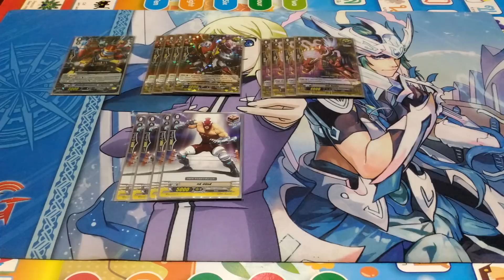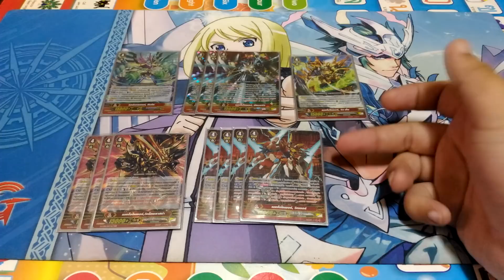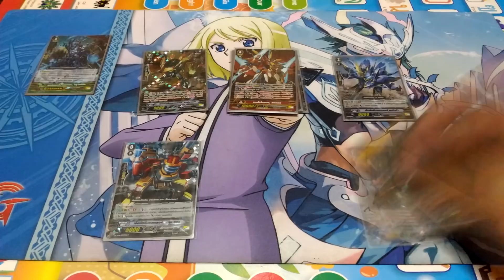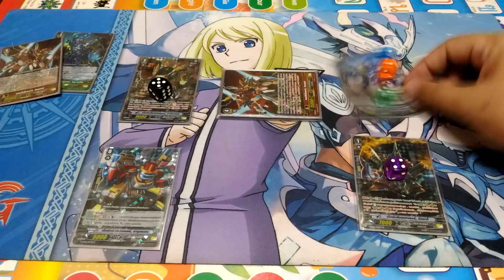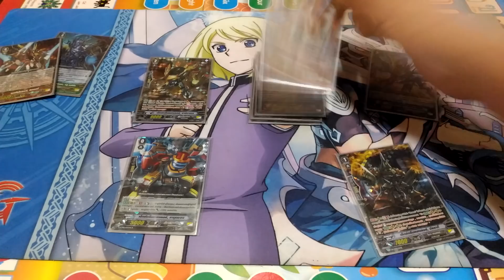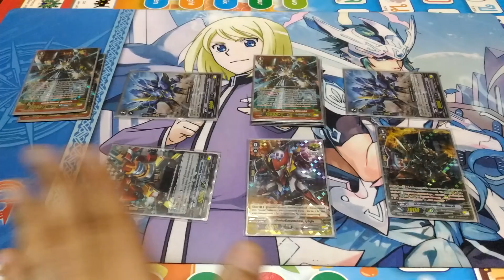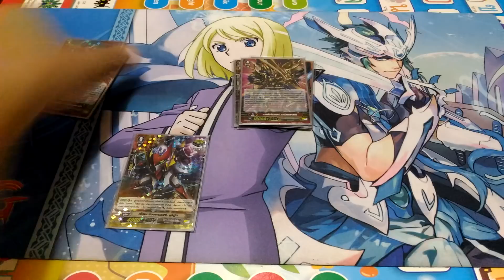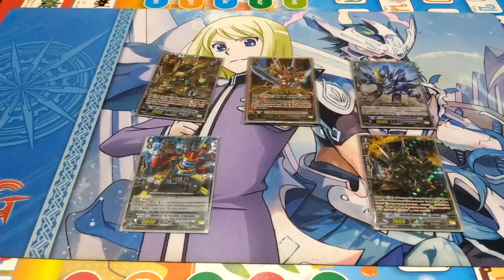Nova Grappler (Victor) Deck Profile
การจัดเด็ค Nova Grappler (Victor)(GBT-06) Deck Profile